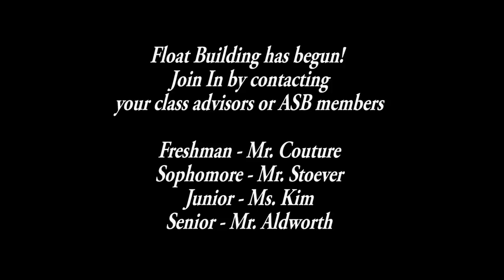Angel Jimenez ASB ANNOUNCEMENTS 10-23-17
Produced by Angel Jimenez at IslanderTV